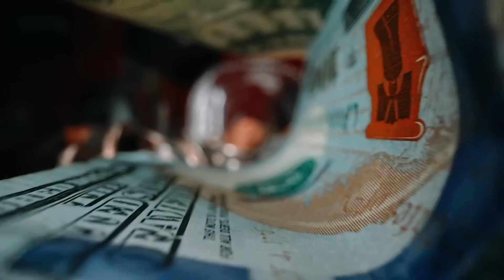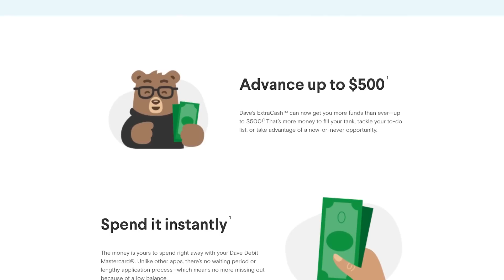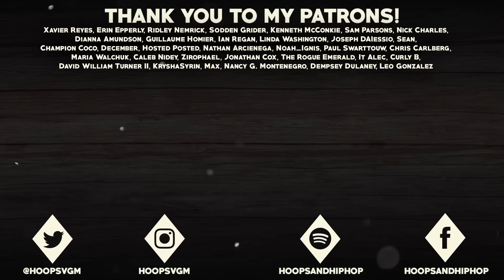3 TERRIBLE Pokémon Theories That Actually Make PERFECT Sense! #6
and sign up for an Extra Cash account to get up to 500 dollars!

Some Pokemon theories are better than others, and sometimes the best ones are the ones that are TERRIBLE! In this video, I'm going to be going over 3 Pokemon theories that are so ridiculous that they couldn't possibly be true, but that doesn't stop them from making all the sense in the world! I hope you enjoy!